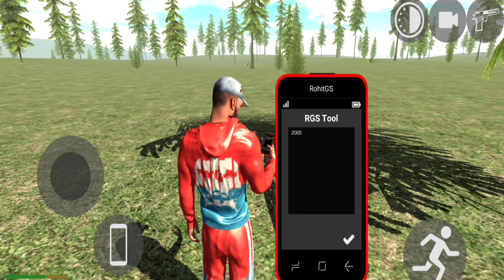Dinosaur Zoo 🦕🐘🐼🐯 🦕 Game - Indian Bike Driving Game - Naresh Gameplay - Rohit Gaming Studio - New